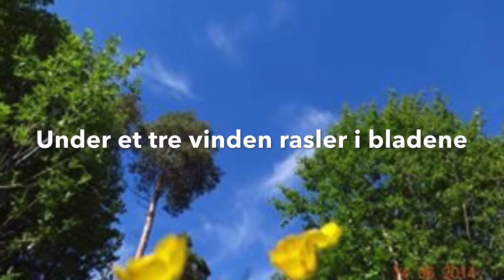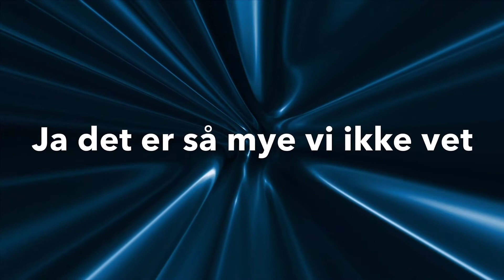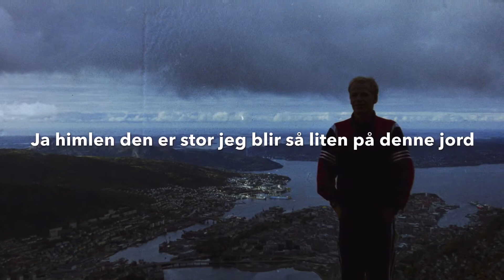Stjerne himmel tekst melodi o.a.h og komp laget på gitar